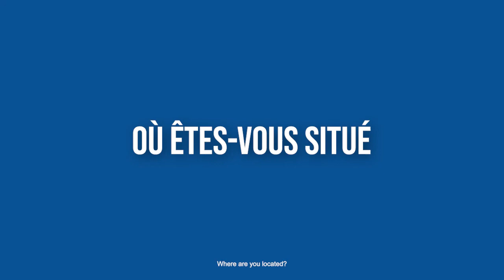OMTCM - Séjours sur mesure à Marseille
Fabienne Bonsignour, responsable du service réceptif de l'Office Métropolitain de Tourisme et des Congrès de Marseille, vous présente son offre sur mesure de séjours packagés : visites guidées, activités, hébergement, transport et bien plus encore ... pour répondre à vos besoins !